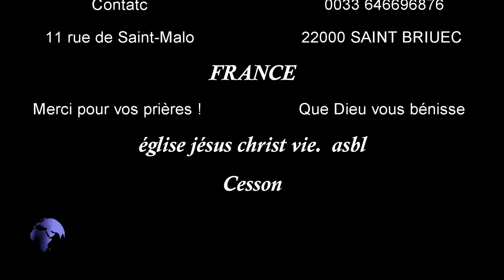Jésus ne t'a pas oublier, il t'aime encore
EJCVIE si tu es fatigué, fatigué mon frère, regarde à Jésus. si tu es chargée ma sœur regarde à Jésus Il ne t'a pas oublié, Il t'aime encore. Il ne t'a pas oublié, Il t'aime